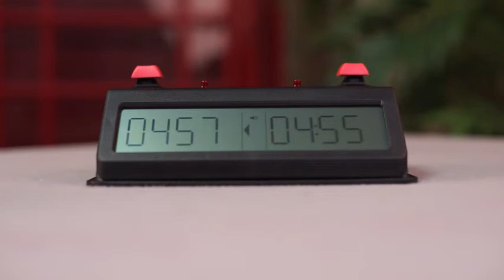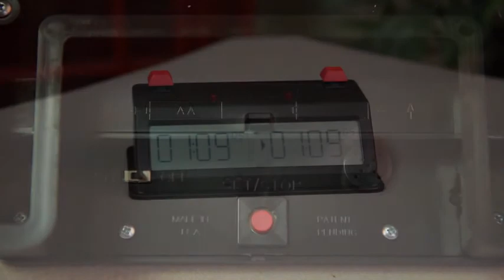Tap N Set Digital Chess Clock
Frustrated by your current chess clock? Is it impossible to set? Are you tired of having to memorize various time control presets or confusing button push combinations? The TAP N SET programmable digital chess clock is for you! Set the time on your smart phone, tap the clock with your phone, and play some chess! It’s that easy!

TAP N SET is the world’s first chess clock settable from a smart phone. Just enter the time controls into the app and then touch the clock with your phone. Using patent pending NFC (near field communication) technology, the clock is instantly programmed.

The vast majority, but not all, smart phones support NFC (near field communication). We encourage you to verify that your model of smart phone supports it or else the app will not work on your phone.

This clock is perfect for any chess player (and other timed games, too!). It's also ideal for tournament directors or anyone who needs to set a lot of clocks in a hurry. Simply set the time on your phone, tap each clock, and you're ready to go! Gone are the days of setting multiple clocks by hand to get ready for tournaments.

NFC Technology
The world's only smart phone programmable chess clock is simple to use with your phone. No phone? No problem! This clock can be set manually the same way you would set any standard chess clock.

Simple to Set with Your Smart Phone

2. Enter time controls on the appropriate tab.

3. Touch the phone to the top of the clock, wait for the beep, and get ready to play!

70+ Presets for Popular US Time Controls
73 presets for popular US time controls make it easy to use in most standard games.

Use a particular custom time control often? Set it up as a favorite in the app and make it even easier to get your game clock set next time!

Details
Multiple time controls supported (Up to 3)
Supports increment/delay time
Optional move counter
Freeze for FIDE rated events
Customizable presets
Extremely lightweight
Uses two AA batteries (not included)
Can be manually set without a smart phone
Scrabble Enabled
Not exclusively a chess player? That's okay! The app offers Scrabble time controls for easy setting as well.